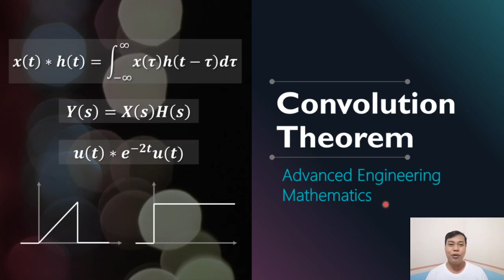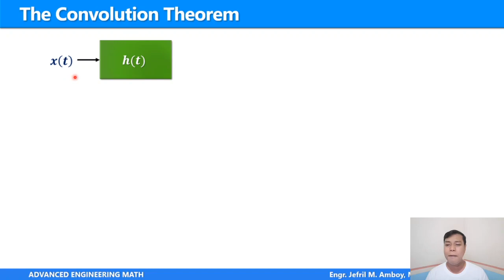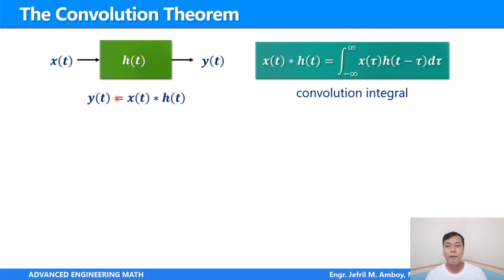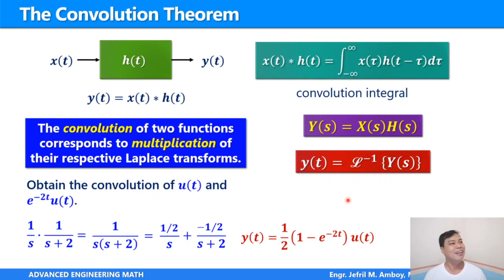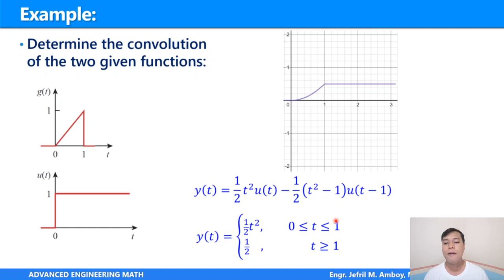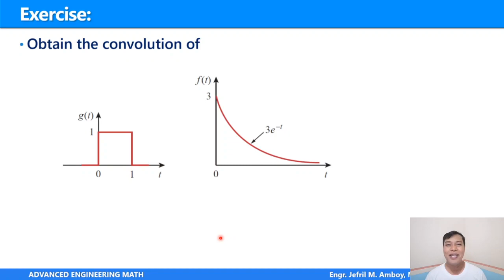Convolution Theorem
In this video, I discussed how to use the convolution theorem to obtain the convolution of two functions. The topic is very much relevant in signals and systems and signal processing. I gave two examples, a simple one and a more challenging one that would require the use of combining unit step and ramp functions. At the end of the video, I left a problem so that learners can practice.